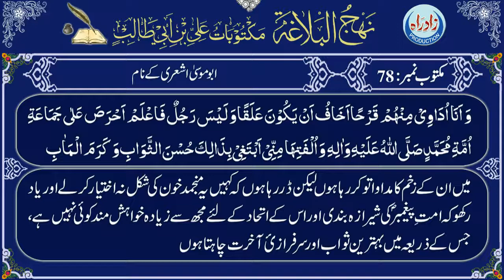Maktoob 78 urdu